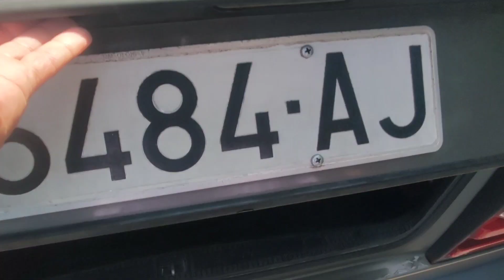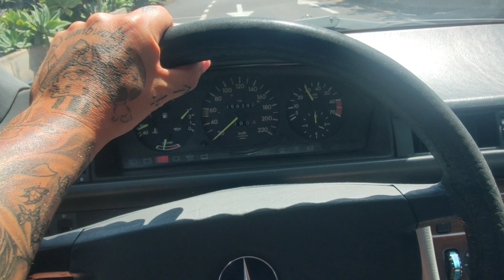Vale la pena COMPRAR este Mercedes por 600€ , 35 años y 160.000 km ???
Hola amigos GANGUEROSSSSSSSS soy Yeray González y te quiero REGALAR un descuento SOLO por seguirnos en Facebook, Instagram, Youtube o Tiktok… SOLO ESTA SEMANA !!!😜
Para información y disponibilidad del articulo llamar a tienda 671 & 321 & 682 de lunes a viernes de 10 a 14 y de 17 a 20 y los sábados de 10 a 14.
Para vender artículos tiene que traerlo a nuestra tienda en la Orotava Paseo Domínguez Alfonso n 20 no tasamos ni damos precios por teléfono sólo en tienda.
Gracias por confiar en GANGAS GONZALEZ ❤💵♻️